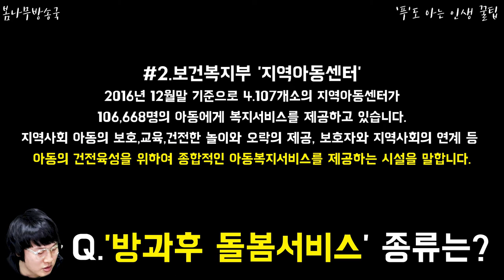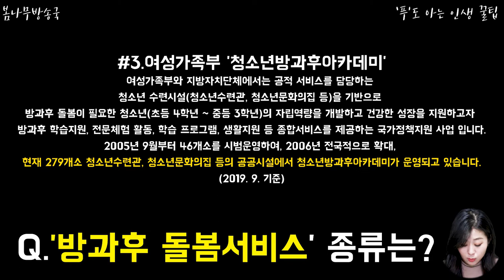방과 후 돌봄서비스 알아보기 3가지 맞벌이 시대! 방과 후 돌봄서비스에 대해 알아보세요~! 학부모님들 필수영상!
방과 후 돌봄서비스 알아보기 3가지
맞벌이 시대! 방과 후 돌봄서비스에 대해 알아보세요~!
학부모님들 필수영상!